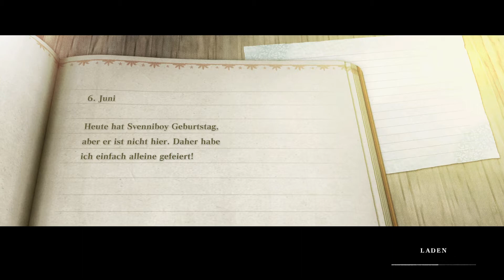Kaine braucht Hilfe - NieR Replicant #12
Hi mein Name ist Svenniboy zockt und ich hoffe du hast viel Spass bei meinen Let's play von NieR Replicant.